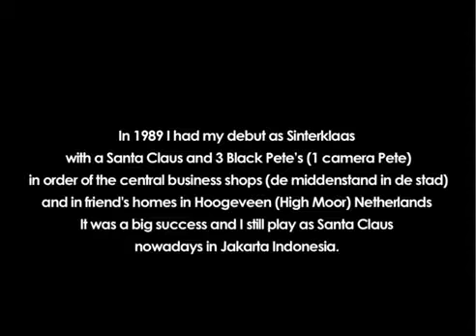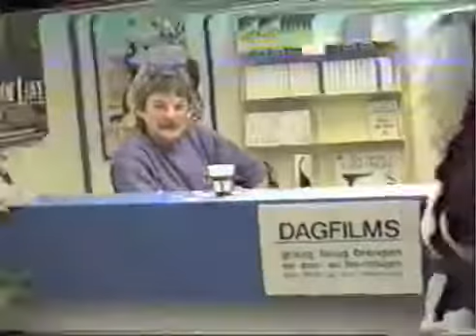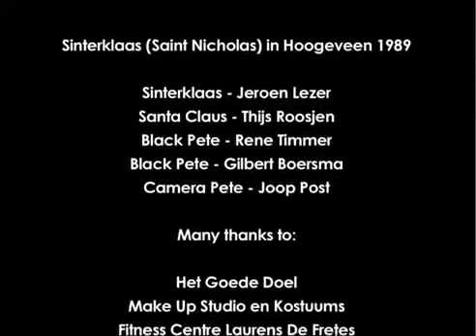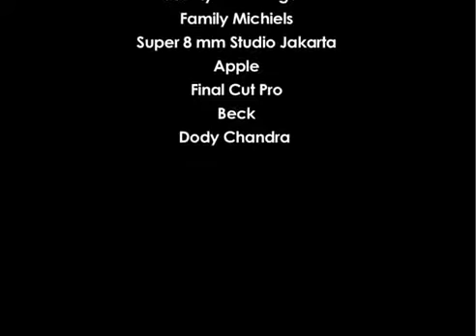Saint Nicholas, Santa Claus and the Black Pete's visit Hoogeveen on 5 dec 1989